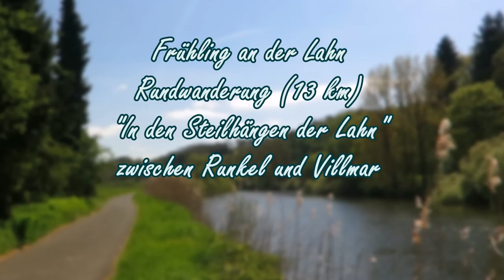Frühling an der Lahn - Rundwanderung zwischen Burg Runkel und Villmar (Lahnwanderweg)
Umgebungspunkte: Runkel, Villmar, Burg Schadeck, Burg Runkel, Lahntal, Limburg, Westerwalde, Taunus

Runkel liegt im Lahntal auf beiden Seiten des Flusses zwischen Westerwald und Taunus, im Osten des Limburger Beckens, rund acht Kilometer östlich von der Kreisstadt Limburg. Der größte Teil des bebauten Stadtgebiets sowie die Altstadt liegen linkslahnisch innerhalb einer nach Norden ausgestülpten Flussbiegung. Im Nordosten ist die Wohnbebauung mit der des Nachbarstadtteils Schadeck verschmolzen. Weiter westlich werden die beiden Orte von einem Steilhang getrennt. Im Südosten und Süden schließt sich die Kerngemeinde von Villmar an, im Südwesten der Limburger Stadtteil Lindenholzhausen.
Der Marktflecken Villmar ist eine Gemeinde im Landkreis Limburg-Weilburg in Hessen. Der Ort war ein Zentrum der Vorkommen und der Verarbeitung des sogenannten Lahnmarmors.

Die Stadt Runkel selbst liegt unmittelbar am Lahnufer sowie an den steilen Hängen nördlich und südlich des Flusses. Der größte Teil der Gemarkung erstreckt sich über die Ebene südlich der Lahn zwischen 160 und 180 Metern Höhe. Der tiefste Punkt am Lahnufer liegt bei rund 110 Metern Höhe. Der höchste Punkt des abgetrennten Gemarkungsteils im Nordosten liegt bei rund 255 Metern. Die Fläche des südlichen Gemarkungsteiles besteht hauptsächlich aus landwirtschaftlich genutzter Fläche, dazu die bewaldeten Auen der Lahn und einiger Seitenbächen. Dazu kommt der mit Büschen bewachsene Steilhang zwischen Runkel und Schadeck. Der abgetrennte Gemarkungsteil im Nordosten ist fast vollständig von Mischwald bewachsen.